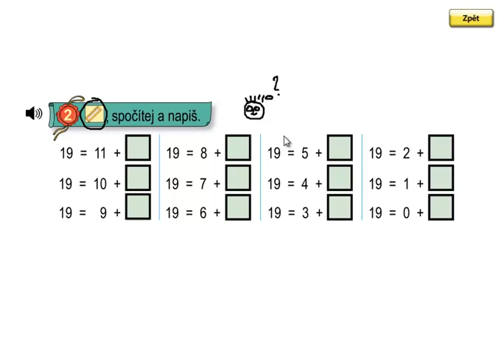Matýskova matematika 3.díl, strana 60, cvičení 2